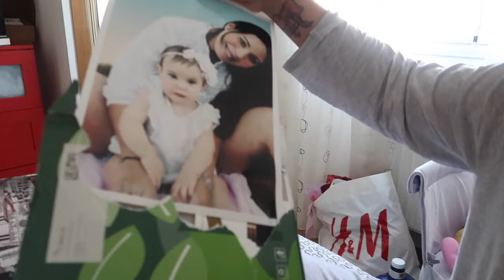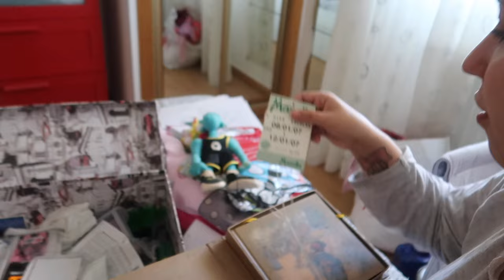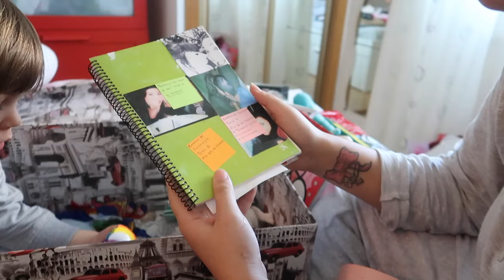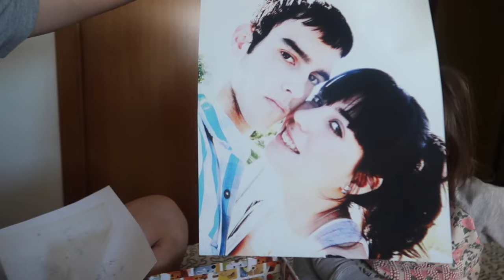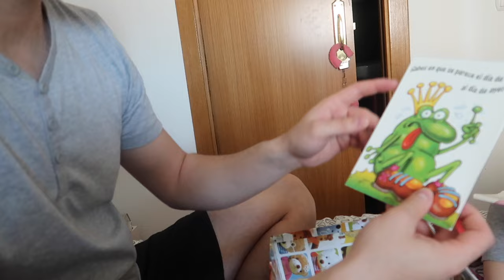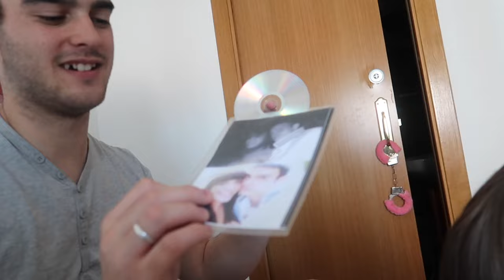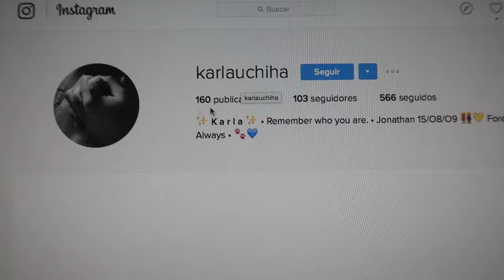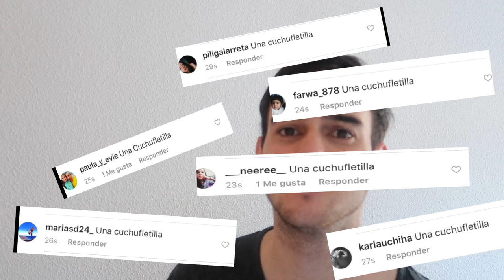TARDE CON LAS PRIMAS + MARTINA PIERDE LOS PENDIENTES | VLOGS DIARIOS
CÓDIGO DTO DEL 20%: CLARISSE20